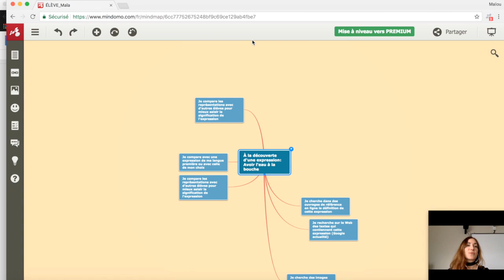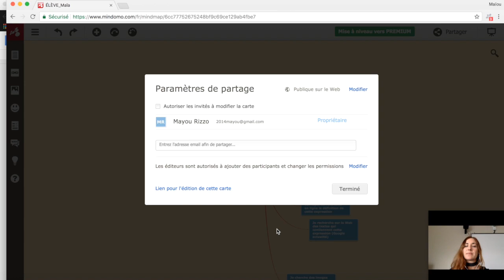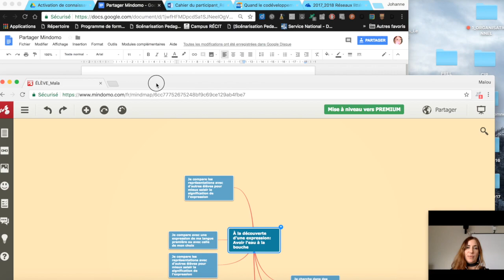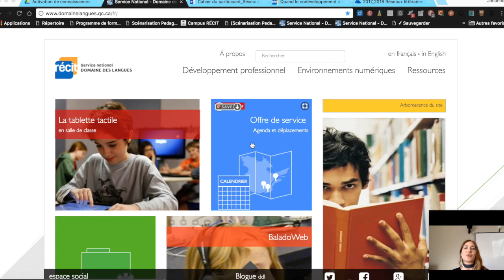Partager sa carte Mindomo avec un compte gratuit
Cette vidéo explique comment partager sa carte heuristique Mindomo avec un compte gratuit.